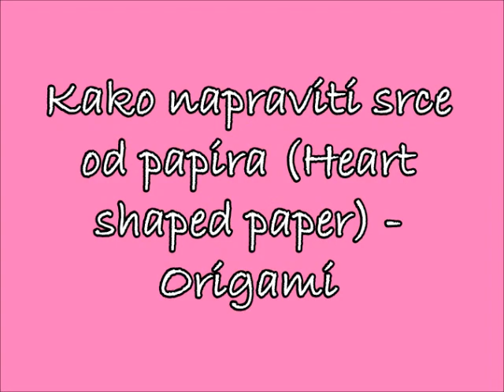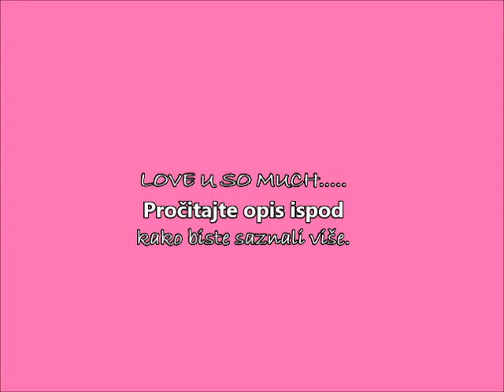Kako napraviti srce od papira (Heart shaped paper) - Origami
Hewo. :3
I've decided to make this video for my non Serbian subscribers. I think I don't pay as much attention to you and that's super rude of me. Recently I saw a chart that shows from which country I have watcher and it turns out I have them from Italy, US, Canada, Japan, France, Germany, England etc. This is how to make heart out of paper. It's super easy and if you practise enough you'll be awesome. I know Valentines day as well as mothers day past by, but you can still give this to someone special. I hope you guys enjoy this and Ishall talk to you soon. Bye bye, love ya. ^_^